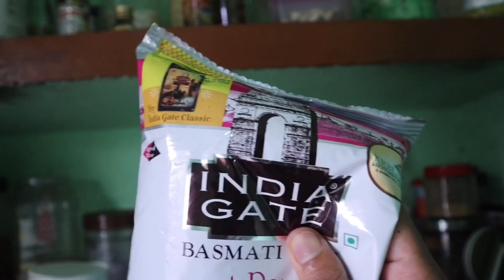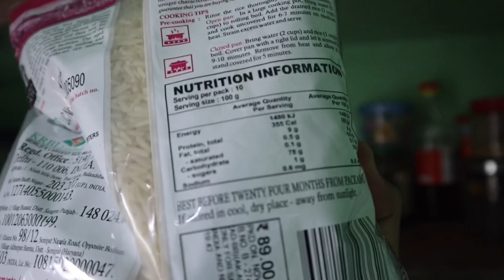Home made Pulao recipe | Selfmade PULAO